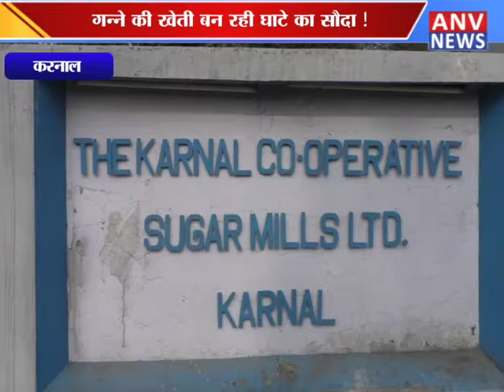करनाल : गन्ने की खेती बन रही घाटे का सौदा ! ANV NEWS HARYANA !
the

language

over

and

Much More.

Amazing